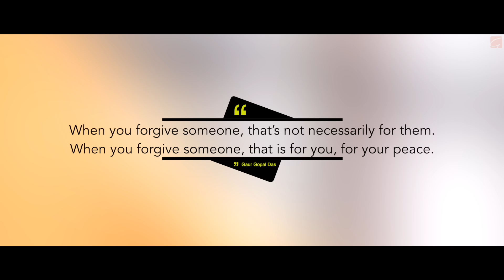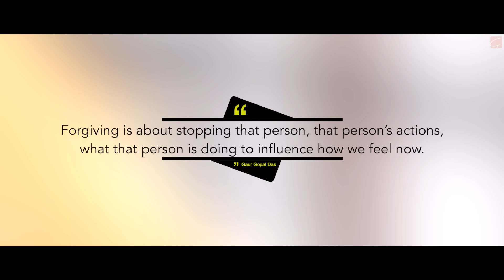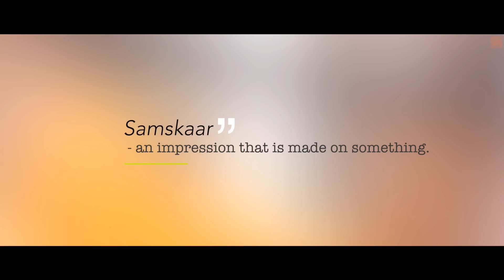Practicing Forgiveness In Real Life - A Must Watch !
Life comes up with its ups and downs, people do both good and bad to you and it’s human nature to feel hurt. What matters is that you forgive, not for them but for your own sanity and well-being. Forgive to make your heart light, forgive to feel less hurt and forgive to feel your emotions. All of this is hard but trying is enough, and that is what matters.
Let’s see what Gaur Gopal Das has more to say about forgiveness and how to practice it in real life.